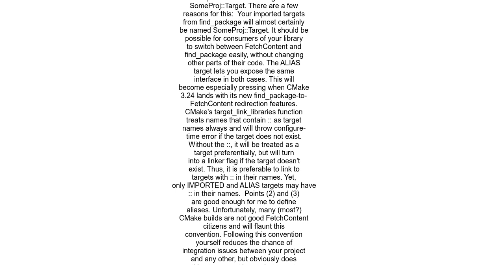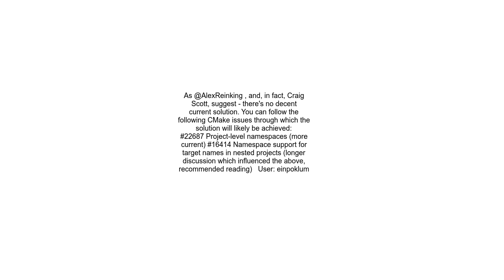How can I avoid clashes with targets &quot;imported&quot; with FetchContent MakeAvailable